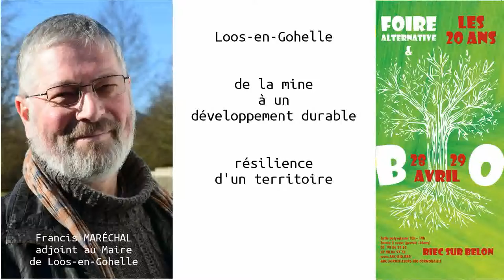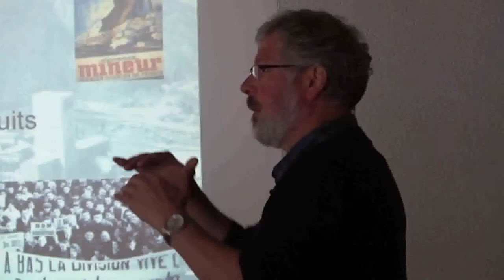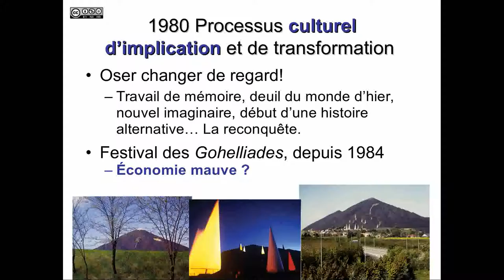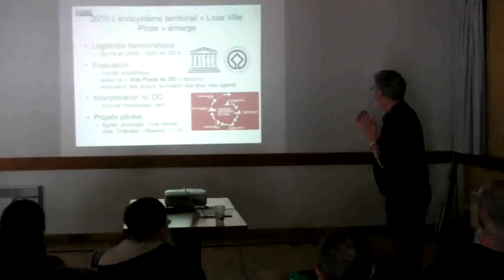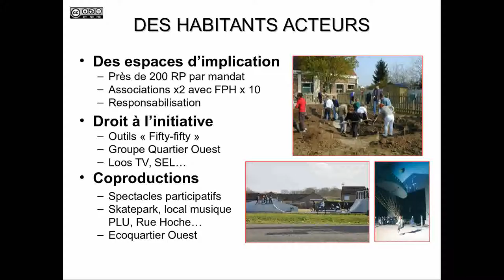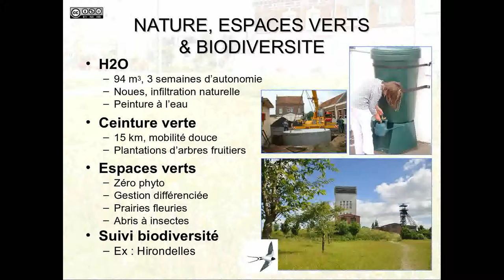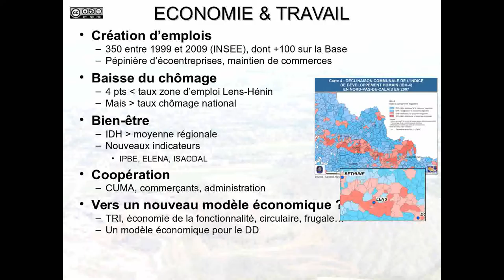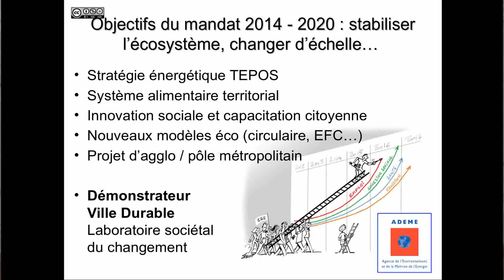Francis Maréchal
Loos en Gohelle – de la mine à un développement global
Conférence le 28 avril 2018 à Riec sur Belon lors de la 20ème Foire Bio & Alternative
Suite au choc terrible de la fermeture des mines, après 136 ans d’exploitation du charbon, ce village rural gagne la bataille des terrils en soutenant le retour de la nature et de la biodiversité. Trente ans de résilience territoriale pour un chemin vers la durabilité…
Francis Maréchal, adjoint aux travaux de la Mairie de Loos-en-Gohelle, est fortement impliqué dans la démarche énergétique et développement durable, depuis le démarrage de celle-ci il y a maintenant 30 ans.